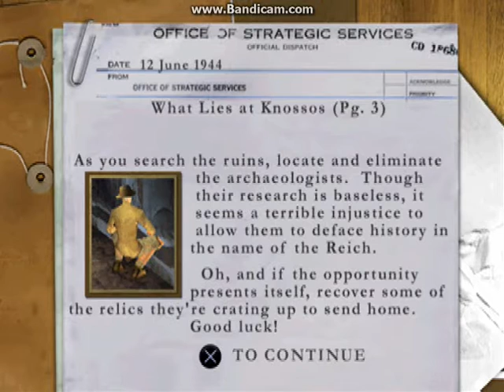Medal of Honor Underground - Undercover in Crete - What Lies at Knossos - Excellent - Hard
This level can be very difficult at times, because the enemies grow heavily suspicious about your identity. When they ask for your papers, some will believe you, some won't! So, you will have to deal with them.

Fortunately, the archaeologists aren't really worried about your identity, they will ask you to take a lot of pictures. Their only weapon is a pistol, so killing them isn't a big deal.